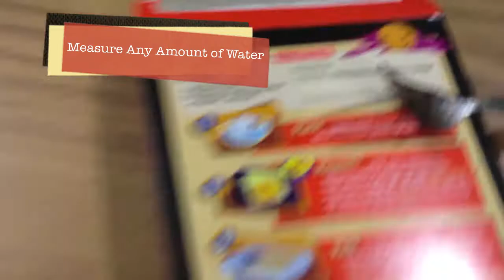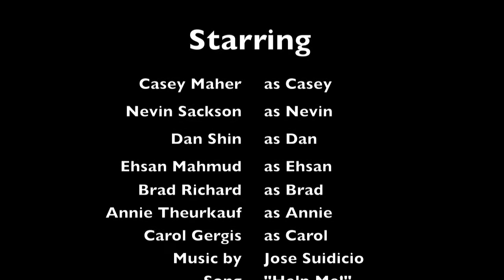Casey and Nevin's Kitchen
When two guys try to bake a dessert bar.